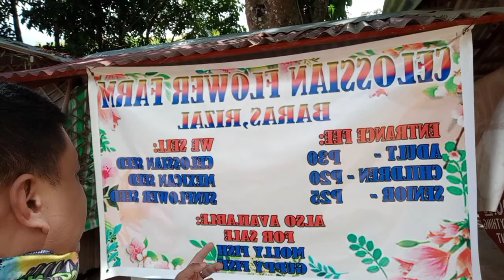CELOSSIAN FARM || TARA AT ATING PASYALAN ||BYAHE NI PIPZ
VLOG TITTLE: CELOSSIAN FARM || TARA AT ATING PASYALAN || BYAHE NI PIPZ

RIDESAFE AND GOODBLESS =//1000$ YoutubeRevenue/Ranger(1000$)*(Views)/(1000$)